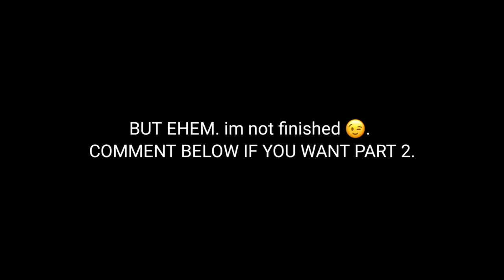Shelby cared about Toni from the beginning | Shoni - The Wilds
series: the wilds (amazon prime)
couple: shoni (Toni + Shelby)
all clips are from: LunaArdiente on youtube.
The editing belongs to me & only me.